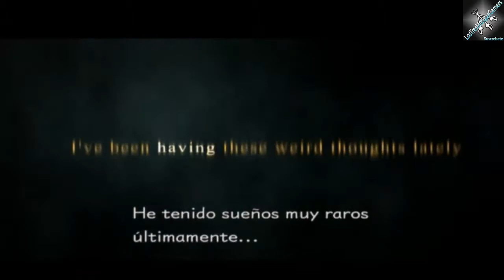Kingdom Hearts Final Mix Cap.1: Conociendo a Sora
MosqueGamer 1 al habla! Hola a todos chicos y chicas, bienvenidos a una nueva serie que es Kingdom Hearts HD 1.5 Remix. En esta ocasión empezaremos con Kingdom Hearts Final Mix y, después, cuando termine éste juego, comenzaré con Kingdom Hearts Re: Chains of Memories y las escenas de Kingdom Hearts 358/2 Days. Bueno, espero que os guste :D